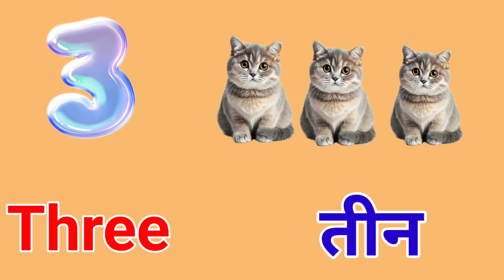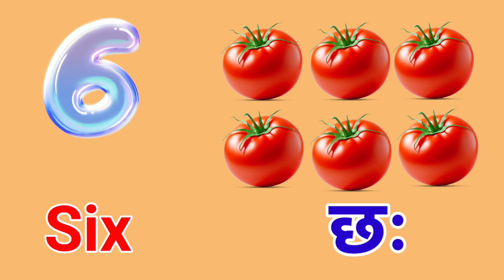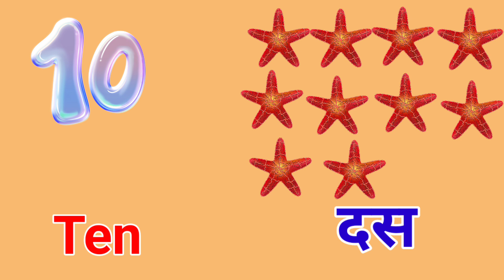123 Numbers ll Counting 1 to 10 ll 1 से 10 तक गिनती ll वन टू थ्री ll One two three counting ll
123 Numbers ll Counting 1 to 10 ll 1 से 10 तक गिनती ll  वन टू थ्री ll One two three counting ll

                                Is video me mai Sikhenge 1 to 10 tak Counting wo english aur hindi main, Mujhe umid hai aapko video bahut pasand aayegi.

Contant cover-
1 to 10 counting
1 to 20 counting
1 से 50 तक गिनती
1 to 20
1 se 20 tak ginti
1 to 20 counting in hindi
hindi counting 1 to 20
1 to 100 counting song
numbers 1 to 50
123 numbers
one two three song
1 to 100 counting in english
ginti 1 se 50 tak
1 se 20 tak counting
1 से 50 तक गिनती हिन्दी

Counting1to 10
1to 10
1To 10 Counting
1Se 20 takGinti